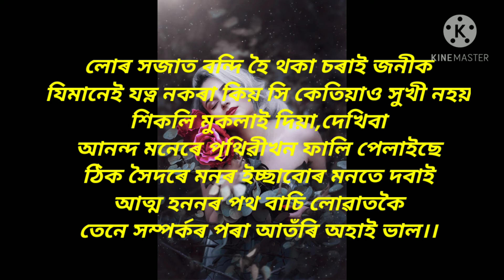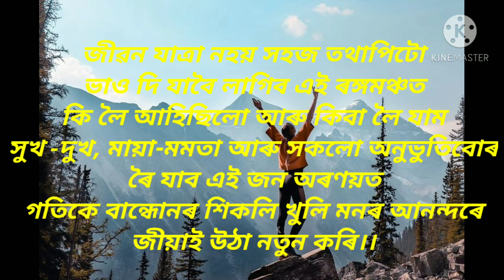24 January 2021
যেতিয়া কাৰোবাৰ হৃদয় ভাঙে অথবা প্ৰেমৰ পৰা প্ৰতাৰিত হয় তেতিয়া কিছুমানে জীৱনত ভুল decisionলৈ আত্মহত্যা কৰে তেনে লোকে যাতে নতুনকৈ আকৌ জীৱনটো জীয়াব পাৰে তাৰ বাবে কবিতাটো লিখিলোঁ। কিবা ভুল হ'লে ক্ষমা কৰিব।।